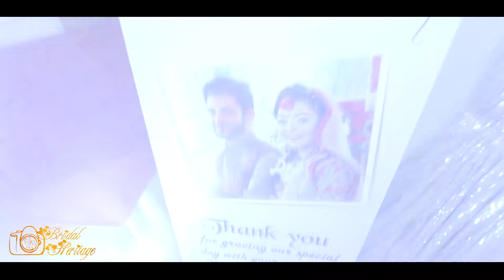Reception Film of Natasha & Shoummo by Bridal Heritage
Premium Cinematography by Bridal Heritage